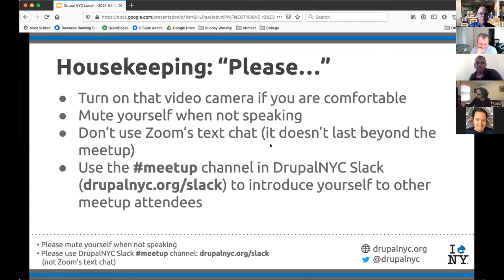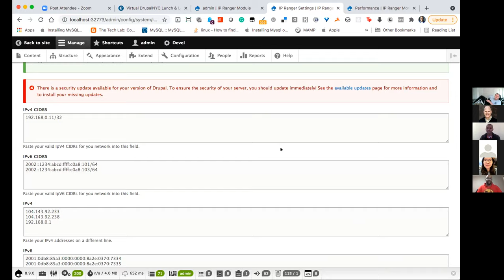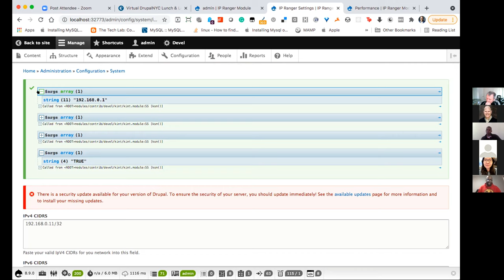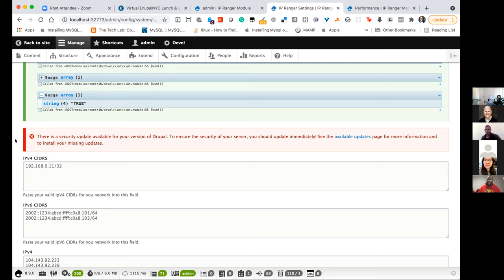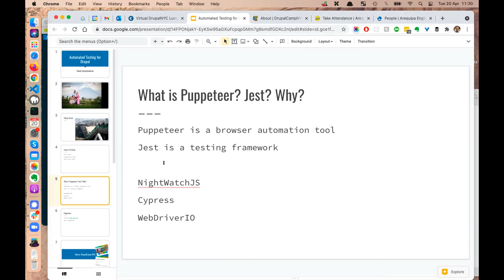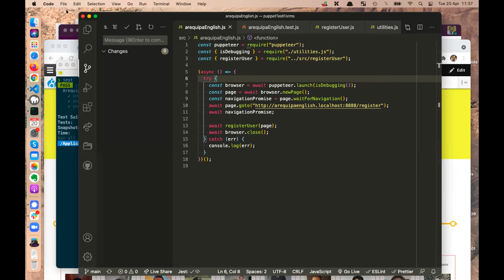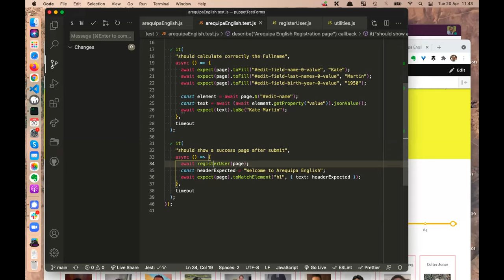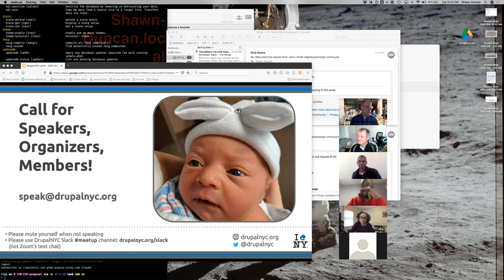Virtual DrupalNYC Lunch & Learn - April 20